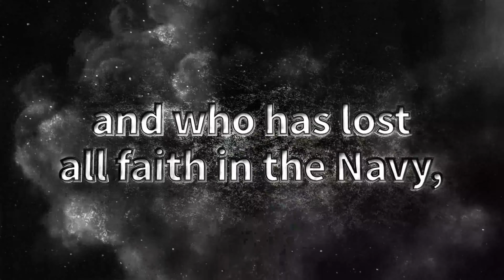NEW EX UNIT ZEPHYR IS HERE! ZEPHYR PREVIEW ONE PIECE BOUNTY RUSH